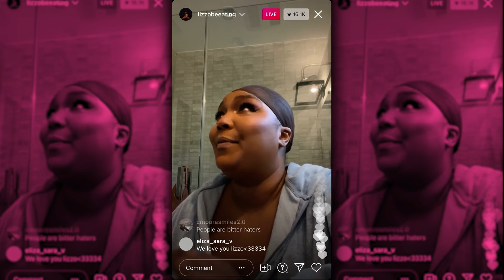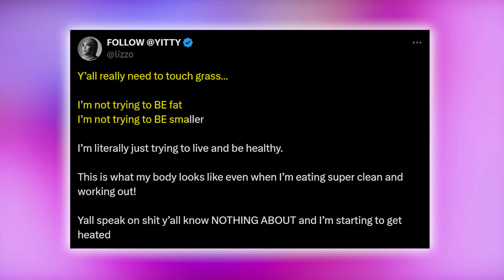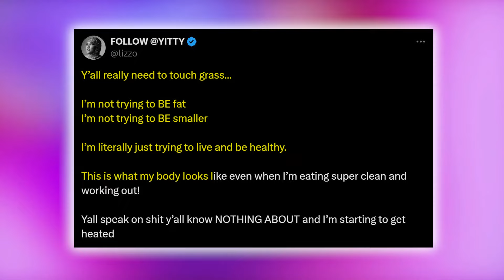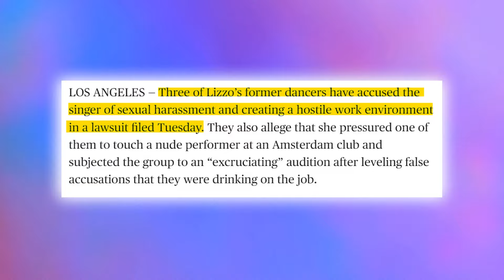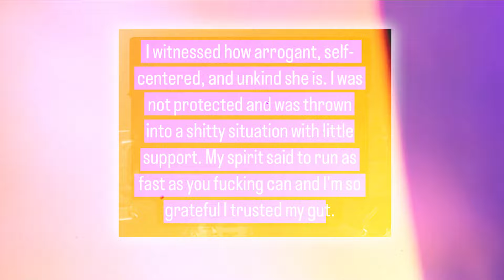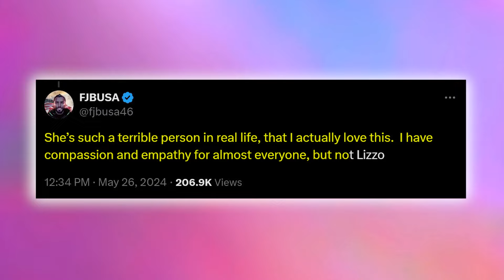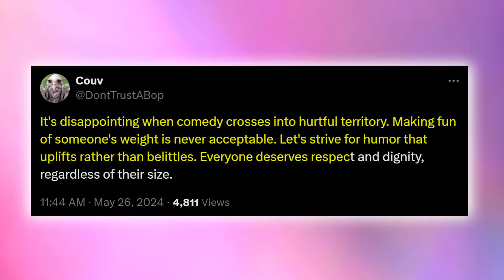Lizzo SLAMS South Park After They Body-Shamed Her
So Lizzo has sent strong words to the producer of South Park after she was body-shamed in the latest episode, Different media sources are reporting that Lizzo has told the producers of South Park to apologize and take down the episode or they would be hearing from her legal team.

For over two decades, South Park has had a history of roasting celebrities as we have seen them mock the likes of Tom Cruise, Kanye West, and Paris Hilton, even Michael Jackson was not spared from their jokes,

While many celebrities have shrugged off the show's jokes, Lizzo isn't letting it slide as she has threatened legal action against the producers unless they apologize and take down the episode.